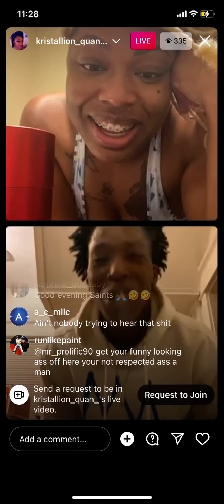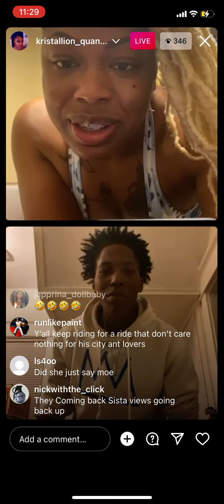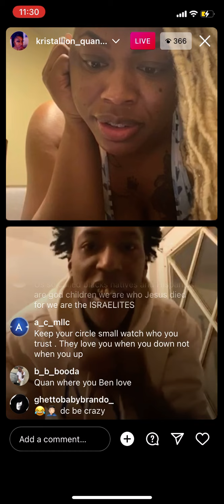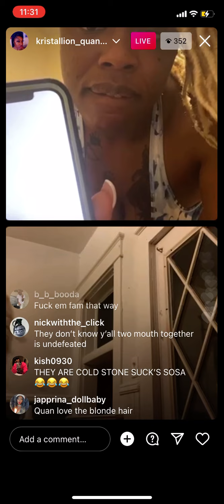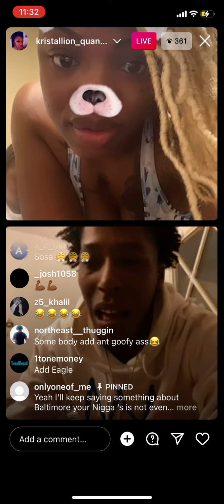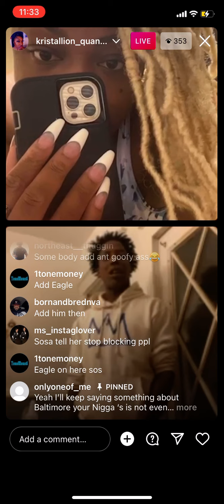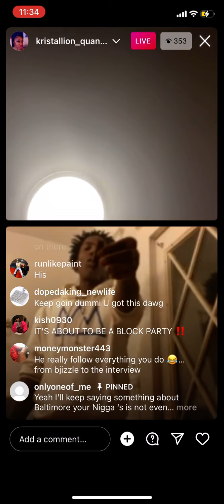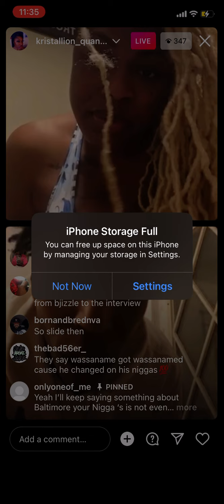Yne Sosa on live with his girl 🧔🏾‍♀️ , Ant Glizzy fans troll Yne Sosa Part 2 🤣